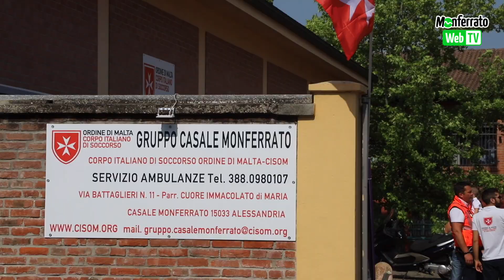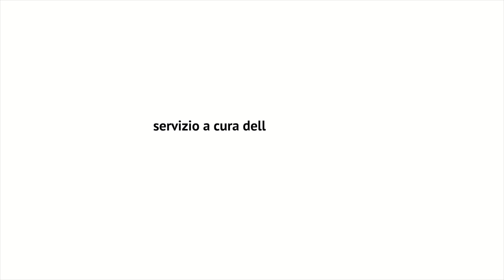Inaugurazione della nuova sede CISOM Corpo Italiano di Soccorso dell'Ordine di Malta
Sabato 18 giugno a Casale Monferrato è stata inaugurata la nuova sede del Corpo Italiano di Soccorso dell’Ordine di Malta – CISOM, il "braccio" operativo del Sovrano Militare Ordine di Malta (SMOM), nato ai tempi delle Crociate e che ancora oggi porta avanti, in più di 120 paesi del mondo, progetti sanitari e di soccorso, oltreché attività di protezione civile.
Presenti al taglio del nastro in via Augusto Battaglieri 11, dietro la Chiesa di Porta Milano, l'Assessore Luca Novelli, Don Riccardo Santagostino Baldi, vice-assistente spirituale nazionale del CISOM e Don Giuseppe Cesana, cappellano del gruppo casalese del Corpo, SE Fra' Roberto Viazzo, membro del Sovrano Consiglio dell’Ordine di Malta e gli Ispettori CISOM dell'Area Nord Marino Colosio, Cavaliere di Grazia Magistrale, e Filippo Seccamani Mazzoli, Cavaliere di Grazia e Devozione e numerose Associazione di Volontariato di Protezione Civile del territorio